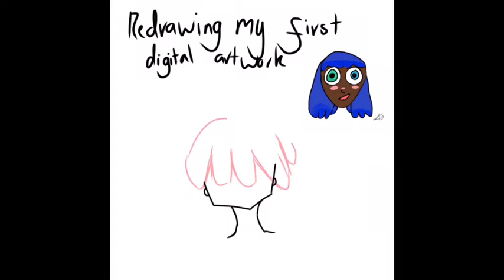Redrawing My First Digital Artwork [ Cinnamon Scythe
Hello Everyone! I hope you enjoyed the Speedpaint. This time I redrew the first drawing I ever did on my iPad to see how much it would change. I use IbisPaint to draw and IMovie to edit, music is available on IMovie and is called ‘Shine’.